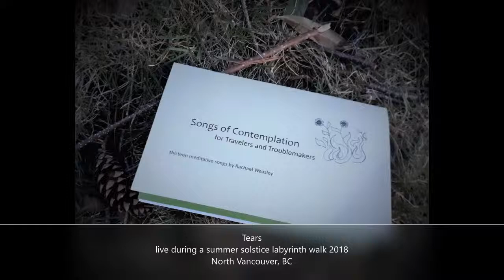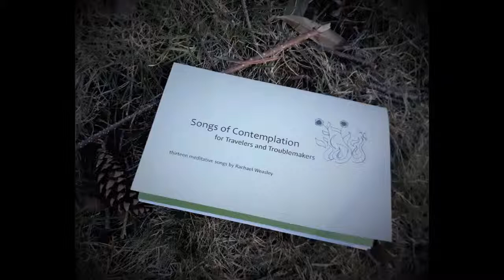Tears live during labyrinth walk 2018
from the album "Songs of Contemplation for Travelers and Troublemakers" by Rachael Weasley

at Lynn Valley United Church
North Vancouver, BC